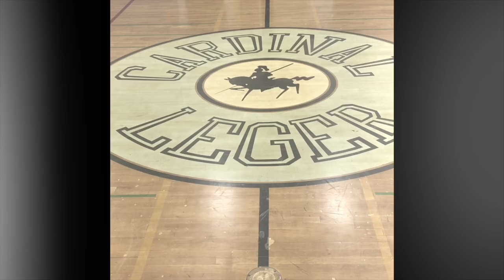2160p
Cardinal Leger's June 2018 Annual Athletic Banquet.